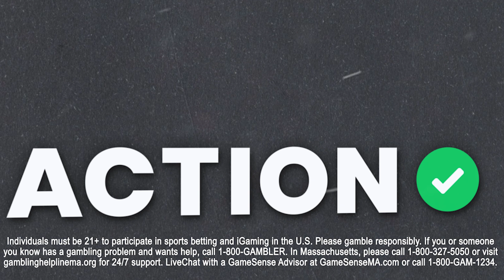NBA Player Props & Best Bets Thursday 5/11 | NBA Picks, Predictions & Odds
Action Network NBA contributor Joe Dellera gives his favorite picks and player props for the Thursday NBA playoff games.